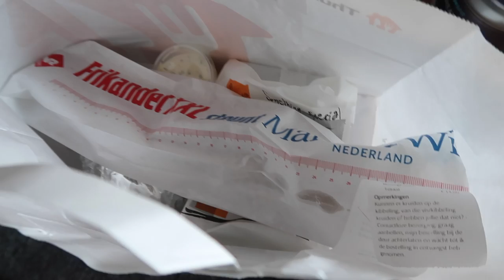REGENBOOG gel nagels⚡quarantaine & chill #18 || Fleur Nijbacker